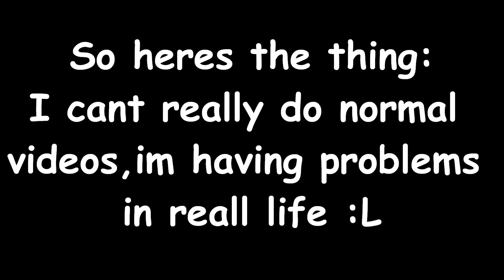Updates Are Cool (HD)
So yeah,everything is in the video.
Be sure to leave a LIKE for this video of some sorts!